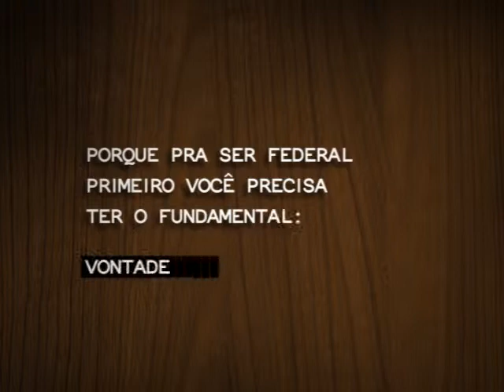Genoma Fundamental - Boas Vindas / Agência Mosca